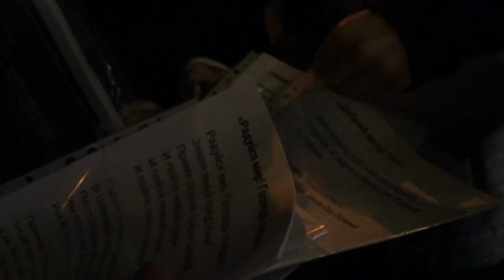YOUTHGSNEWS ДЕКАБРЬ - YouthGorodSveta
А что ТЕБЕ запомнилось в ДЕКАБРЕ МЕСЯЦЕ?
WELCOME TO YOUTHGS FAMILY!